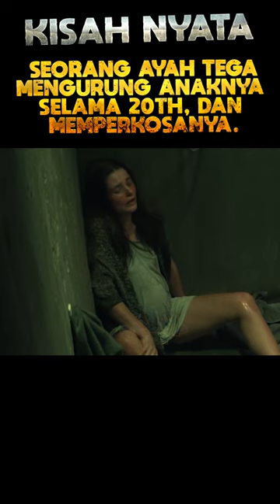GADIS CANTIK INI DI KURUNG & DIPERKOSA SELAMA 20TH OLEH AYAHNYA SENDIRI.